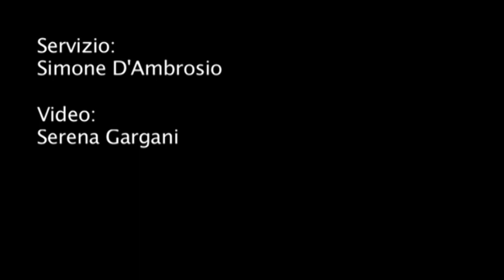Don Gallo e Don Farinella: sacerdoti 2.0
A margine della presentazione del libro "Il Padre che fu madre. Una lettura moderna della parabola del Figliol Prodigo" intervista a don Andrea Gallo e don Paolo Farinella sulla figura del sacerdote-pastore nella Chiesa dei giorni nostri.

Servizio di Simone D'Ambrosio
Riprese e montaggio di Serena Gargani